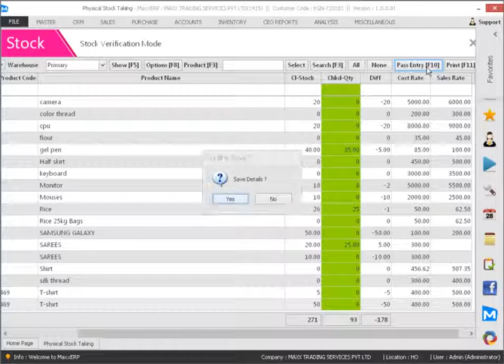How to enter Physical Stock with General Products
This video will show you how to enter Physical Stock with General Products,

Cheers!